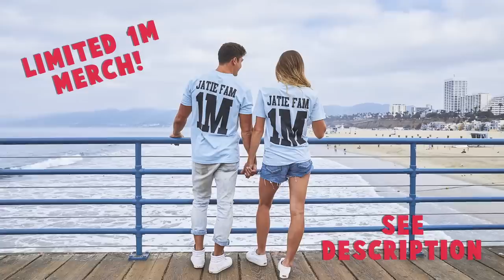PROPOSING TO MY GIRLFRIEND IN FRONT OF MILLIONS OF PEOPLE *I CRIED*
Best day of my life. Been waiting for the perfect moment to propose to my girlfriend Katie B. A year and a half ago our worlds collided. I was a Pro MMA fighter and she was a you-tuber. I meet Katie B at a boxing gym and now its time to ask her to marry me when youtube and boxing collide at the staples center, just like our worlds had collided. Katie B i love you so much and i cant wait to spend the rest of my life with you! WERE ENGAGED!

Thank you DAZN and Matchroom for this opportunity!